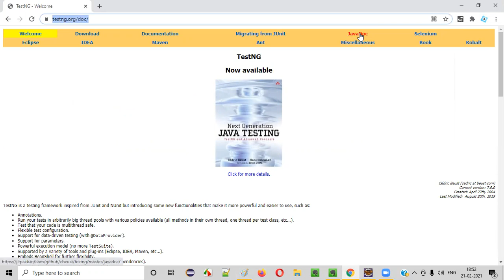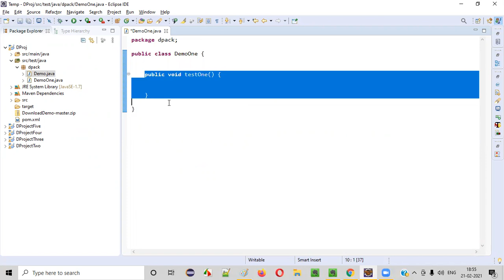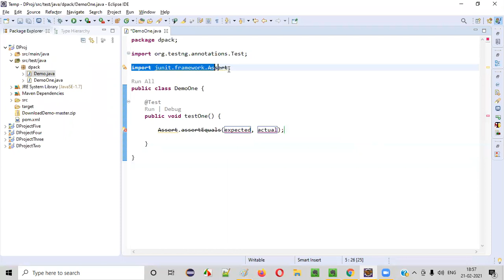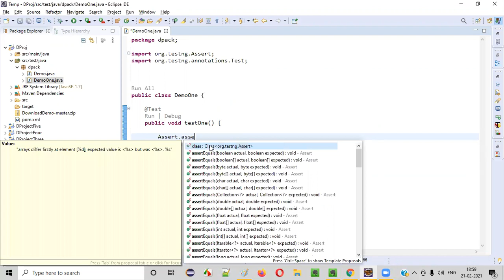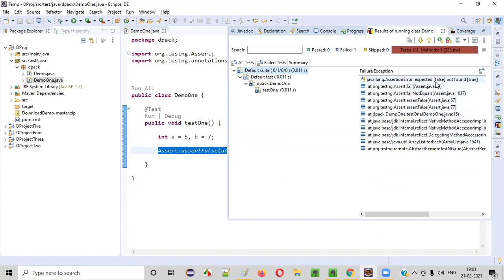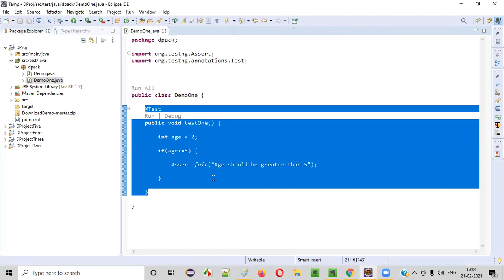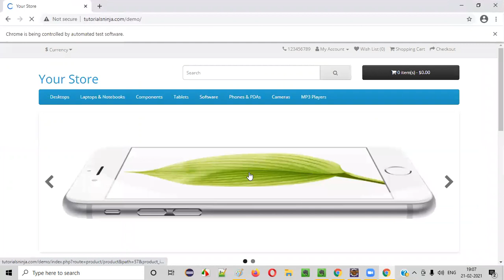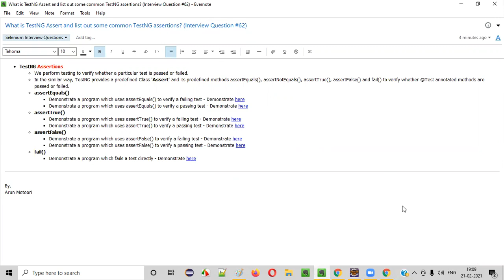What is TestNG Assert and list out some common TestNG assertions? (Interview Question #62)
In this session, I have answered one of the Selenium Interview Questions i.e. What is TestNG Assert and list out some common TestNG assertions?